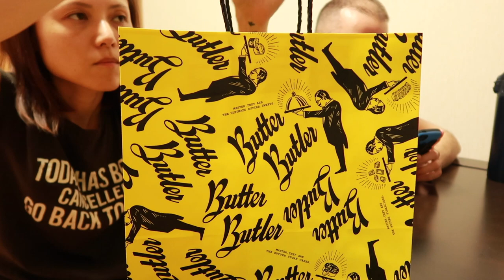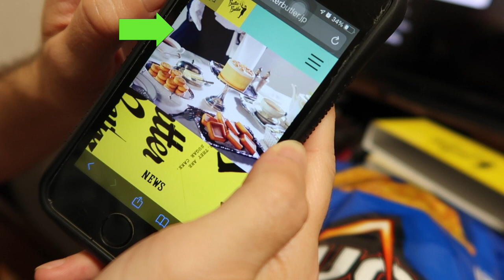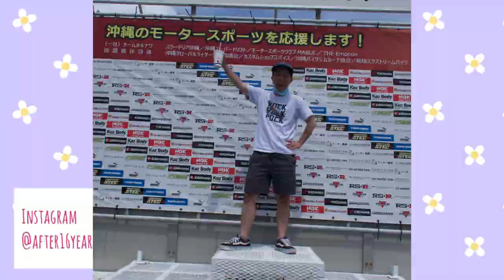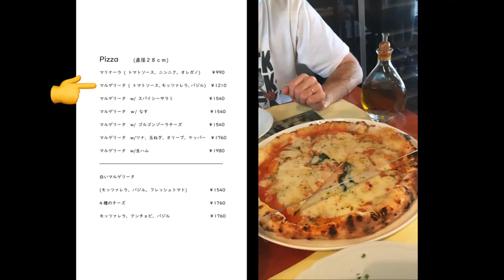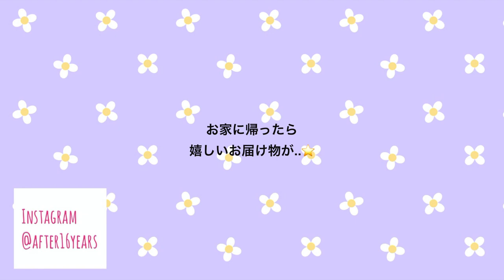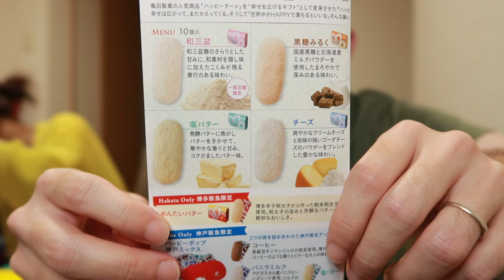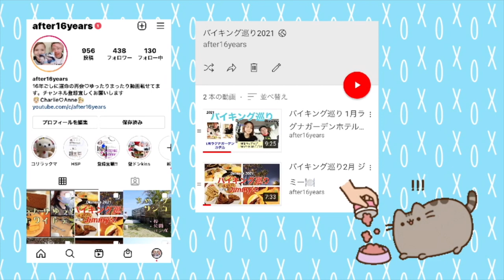バースデー前夜祭🎉① 沖縄デート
Charlie & Anne